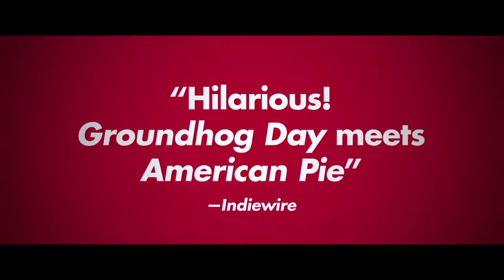Premature - Red Band Trailer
Rob is facing the biggest day of his life. He needs to nail a college interview ensuring his admittance to his parents' beloved alma mater, keep his cool when life-long crush Angela (nicknamed "Afterschool Special" for a reason) finally seems to show interest, and deal with his best friends as they realize their high school days are ending. As pressure mounts, something weird happens. He finds himself reliving the day's events over and over again. Is Rob stuck in a dream? Experiencing déjà vu? Having a psychotic break? Whether it's finding a way to get into Georgetown, into Angela's pants, or having an even bigger epiphany, Rob must figure out how to break the cycle before losing his mind.